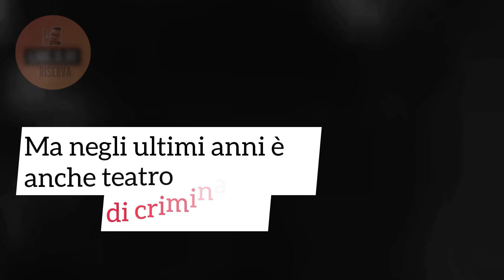UN UOMO DI CINQUANTA ANNI ACCERCHIATO E PICCHIATO DA UNA BABY GANG A MILANO